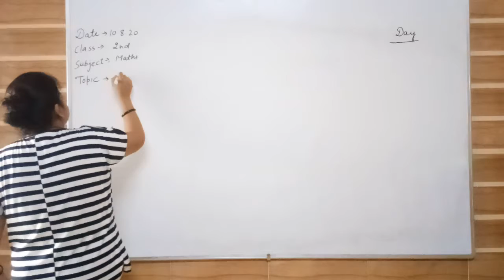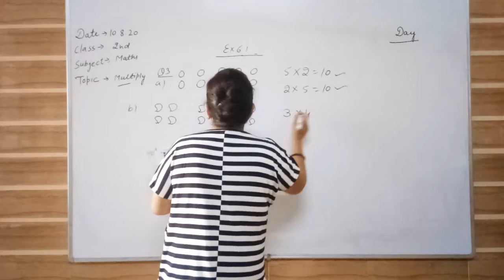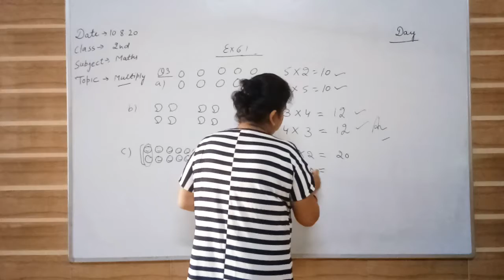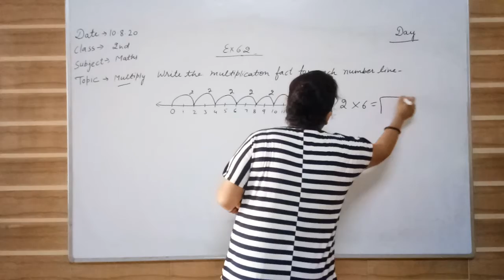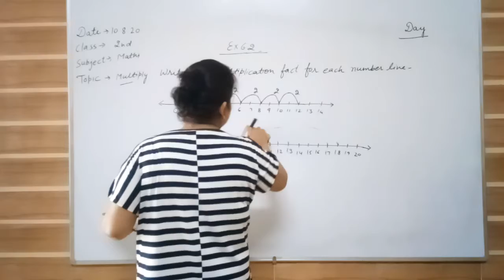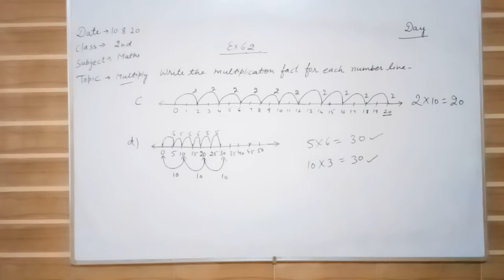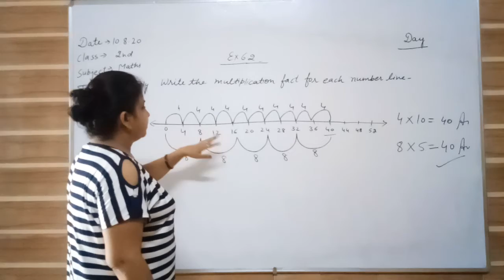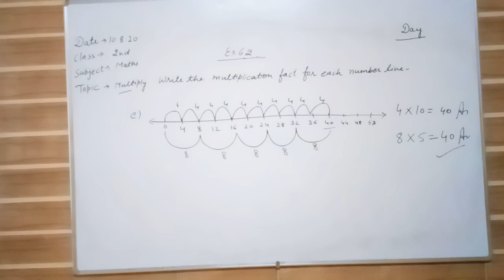2nd Maths Ch 6 Multiplication Ex 6 1 & 6 2